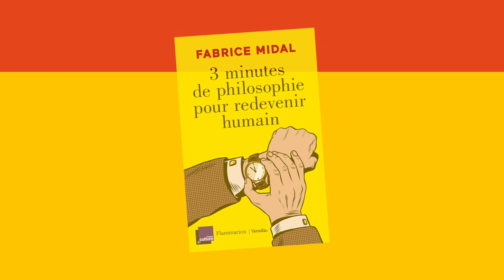PAUL CELAN & LA CONFIANCE - PHILOSOPHER AU TEMPS DU CONFINEMENT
PHILOSOPHER AU TEMPS DU CONFINEMENT n°4.
Aujourd'hui, Paul Celan & la Confiance. Bon visionnage !
Voilà le lien pour écouter l'émission sur France Culture